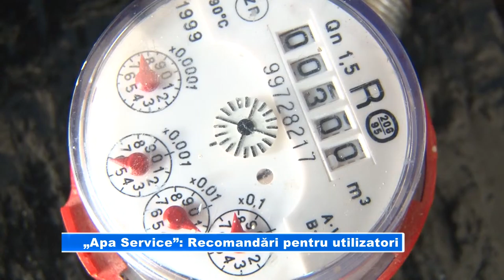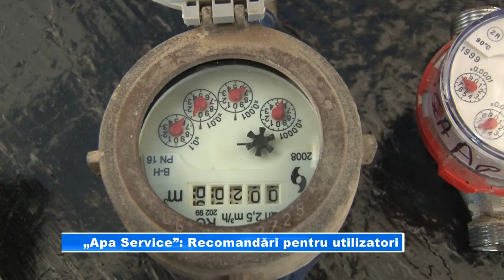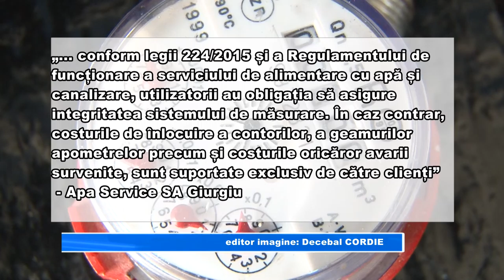Apa Service Recomandări pentru utilizatori